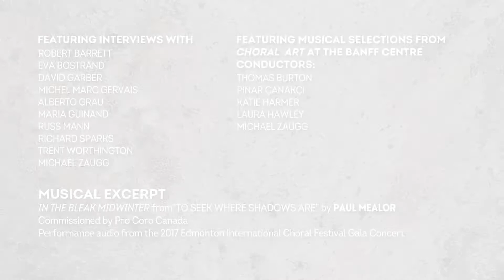40 Years of Pro Coro Canada - Meet the Artists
We are excited to share Pro Coro’s history with you through a new interview series on ProCoroTV: 40 Years of Pro Coro Canada - Meet the Artists.

Hear from Eva Bostrand, David Garber, Trent Worthington, Richard Sparks, Michael Zaugg, Russ Mann, Maria Guinand, Alberto Grau, Robert Barrett, and founding director Michel Marc Gervais.